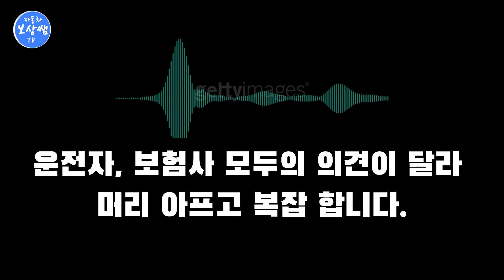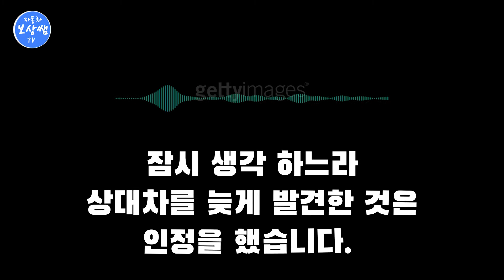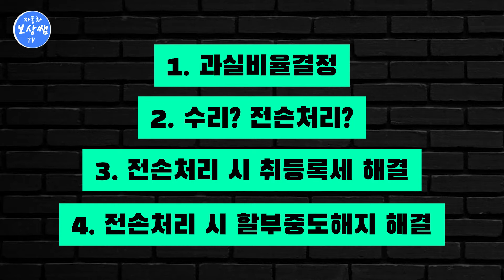BMW320i 처음 당한 교통사고 자차 임의전손, 미수선 무슨뜻인가요~?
동물병원 여 원장님의
교통사고 첫 경험입니다.

여유로운 퇴근길 운전 중
우회전하며 들어오는 차를 못보고 쿵~!

일어나보니 병원...

처음일어난 사고에 당황스럽고, 몸도 힘들지만
자동차보험 보상용어를 들으니 머리까지 아파오는 와중에

자동차보상쌤의
“『수리, 전손, 미수선 비교분석
  유리한 보상선택“』영상을 보시고
전화를 통해 의뢰주신 사례입니다.

상담 내용, 진행 방법에 대한 내용은
카페게시글 및 영상을 참고 부탁드립니다:)

자차보험사라고
무조건 믿고 따라가는 것은
신중해야 합니다.

보험사는
손해를 줄이고자 합니다.

보상합의 시 명분이 중요 합니다
그 명분은 당사자가 학습을 하여
만들어 낸다는 것은 위험 합니다

보험사고처리 보상은
case by case입니다.

사고 상황에 따라 대처하는 방법은
하루아침에 이루어지지 않습니다.

“모른 것이 약이다“ 라는
옛말이 있습니다.

어설프게 알고
보험사를 상대하여 합의 후
먼 훈 날 알고 보면
득보다 실이 많았다는 사실을 알고
합의를 취소할 수 있느냐고
상담을 주시는 안타까운 경우도
발생하고 있습니다.

수리, 전손, 미수선처리 비교분석 유리한 보상
손해사정,보험합의, 격락손해(시세하락손해)